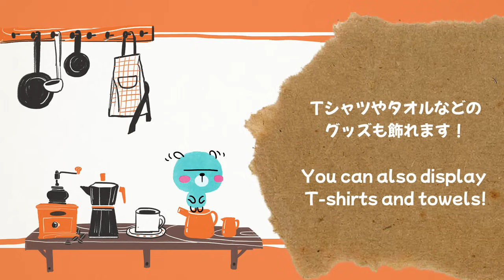【100均で縫わずに作る推し色クリアバッグ】軟質カードケースが缶バッジやＴシャツも飾れるクリアバッグに!痛バッグにも♪ How to make a Vinyl Bag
こんにちは。

今回は100均の軟質カードケースでクリアバッグを作ります。
推し色の持ち手で作れて、Tシャツや推しグッズも飾れます。
本当は両サイドにポケットのついたものをリクエスト頂いたのですが、
なかなか難しく・・・
とりあえずこちらをアップさせて頂きました。
とっても素敵なバッグなので、是非一緒に作っていきましょう！

Hello！
This time, we will be making a clear bag using a soft card case that can be purchased at a 100 yen shop.
You can make it with handles in your favourite colour, and you can also display T-shirts and favourite merchandise.
The person who actually requested something with pockets on both sides,
but that was quite difficult...
I have uploaded this for now.
It's a lovely bag, so let's make it together!

☆☆チャプター☆☆
0:00カードケースがクリアバッグに❤️
0:34材料
0:56作ってみよう！
11:39できあがり！

☆☆材料☆☆
軟質カードケース　同じサイズ2枚
カバンテープ2.5ミリ幅1.5M×2本
強力布用両面テープ(10ミリ幅)
ワンタッチスナップボタン4組
厚紙2枚

チャンネルきせ登録、グッド👍して頂けたらとってもうれしいです！！